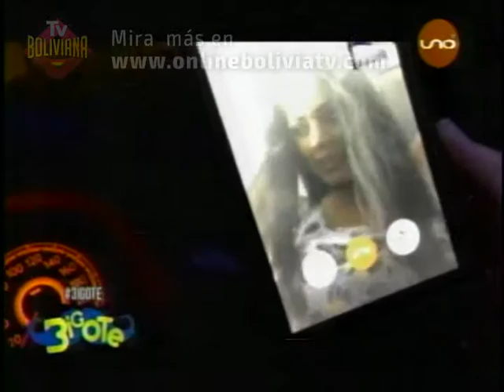Bigote 13 de Febrero Parte 01